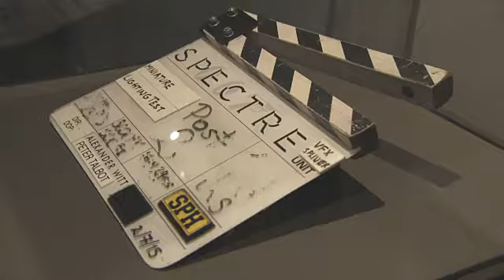EVENT CAPSULE CLEAN - The Cars of 'Spectre' Exhibition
EVENT CAPSULE CLEAN - The Cars of 'Spectre' Exhibition at the London Film Museum on November 17, 2015 in London, England.